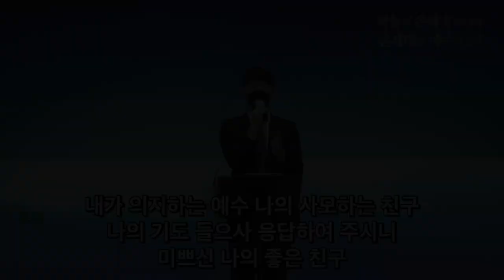2021. 10. 03 레위지파 경배와 찬양 - 내 진정 사모하는 + 내가 늘 의지하는 예수 - 인도 : 서지원목사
송리스트
1. 내 진정 사모하는
2. 내가 늘 의지하는 예수

인도 : 서지원목사

    ▪ 주일오전예배 - 1부:오전 7시30분  2부:오전 9시  3부:오전 11시  4부:오후 1시
    ▪ 업드림 금요찬양예배 – 저녁 8시30분     ▪ 새벽예배 - 매일 새벽 5시30분